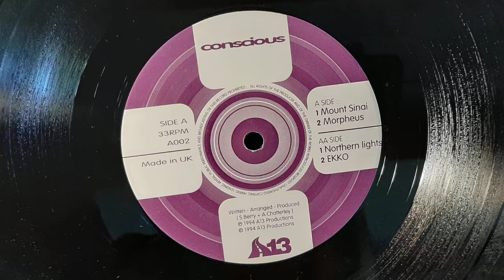Conscious - EKKO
London 2016 was a vibe! such nice digs
All music uploaded is taken from my private collection. No copyright violation intended.